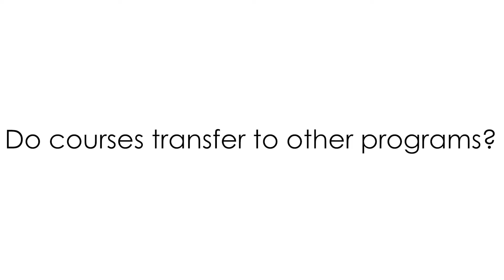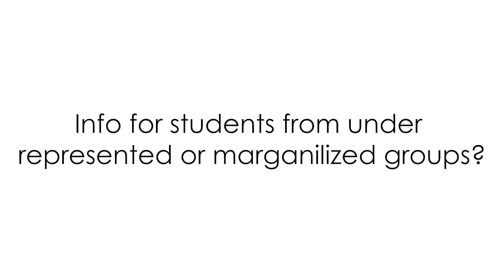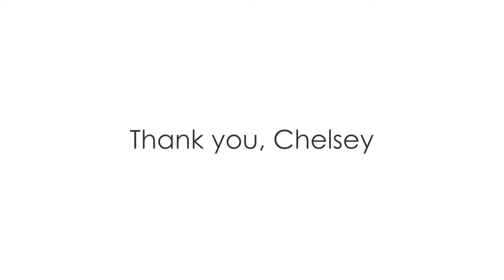Post-Secondary Series - USask College of Education